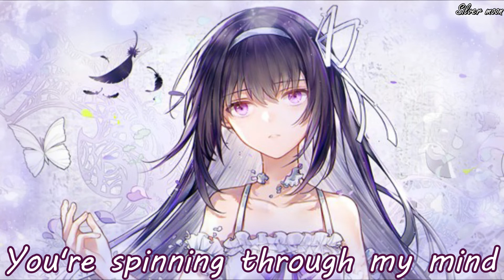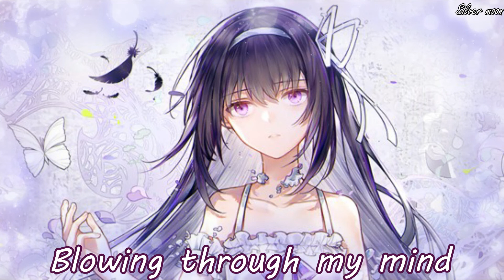Nightcore - Hurricane (Ofenbach & Ella Henderson) - (Lyrics)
✔ Song information:

Song: Hurricane
Artist(s): Ofenbach & Ella Henderson

🎨 Artwork(s):

(Game: Genshin Impact / Character: Hu tao)

(Anime: Puella Magi Madoka Magica / Character: Homura Akemi)
🔷️ Lyrics 🔷️

Mm, hmm
I want you to hold on, I want you to stay
A million words I don't know how to say
I'm lookin' for shelter in my house of cards
Oh, I'm lettin' down my guard

I'm countin' one, two, three, four, five
Hope we gonna be alright
Don't know where our feelings hide
Someone, please just shine a light

You're spinning through my mind like a hurricane
Calling out your name in the heavy rain
Blowing through my mind like the hurricane
I'm losin' my faith in a heavy rain

I beg you to call back 'cause there's no rewind
I'm askin' myself, will our stars realign?
You said I should move on and keep out the ghosts
Get out of this danger zone

I'm counting one, two, three, four, five
Hope we gonna be alright (be alright, be alright)

If you are the producer or owner of this song or artwork and you want it to be removed, then let me know and send me a private message and i will remove it.